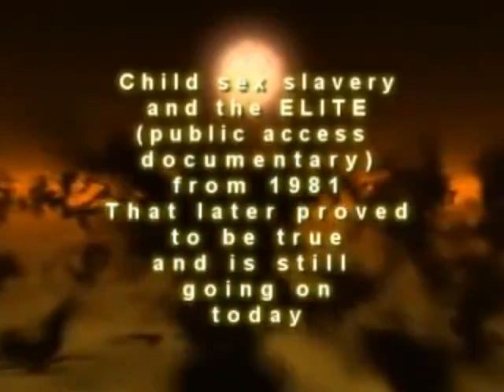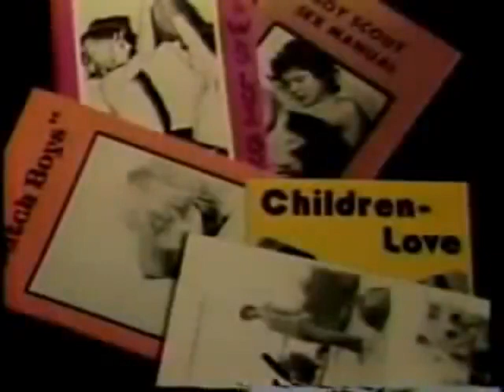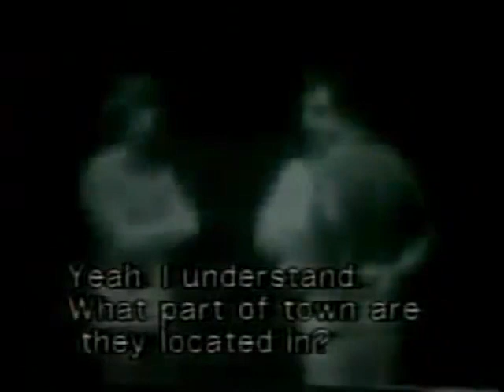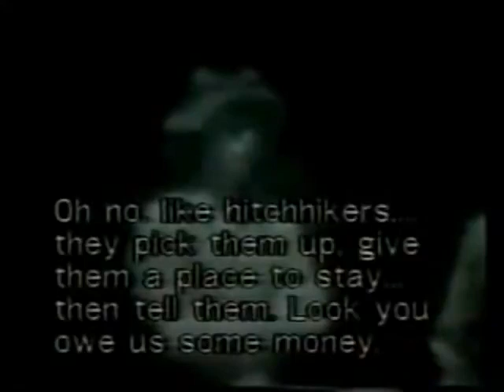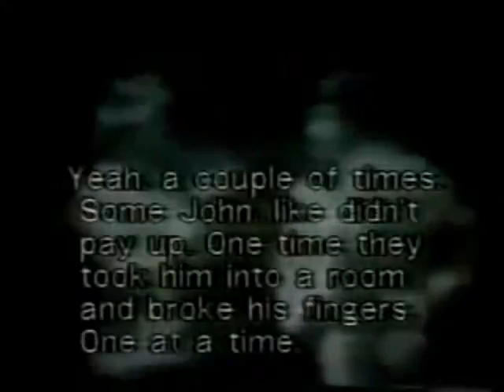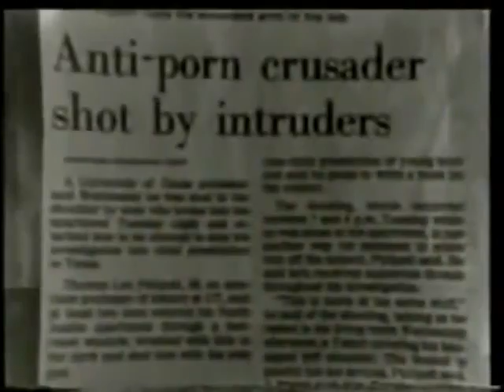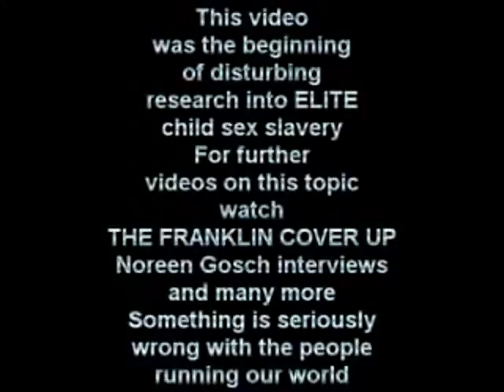Shocking 1981 Documentary: Boys For Sale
The tragic and shocking abuse of boy prostitutes is discussed by Dr. Tom Philpott and former Editor of The Daily Texan, Mark McKinnon, who has written articles on the subject. Philpott has found that these children are frequently physically abused, even tortured and killed. Many of the men who participate in this "practice" are among some of the most respected people at the top levels of the U.S. corporate and governmental structures. We discuss prominent cases of sexual abuse of boys and possible connections between child prostitution and the murder of black children in Atlanta.

Because this tragic, national scandal has largely been ignored by the mass media, our concluding segment focuses on the press coverage and on the handling of the situation by the law enforcement and judicial systems. The program looks closely at the boys themselves: their backrounds, how they got into "the life," why they stay in it and how they feel about themselves. We also reveal the extent of the threats and violence toward the people who have been active in exposing the situation and bringing it to the attention of the public.

If you like my content and wish to see me continue making videos, please consider supporting POT, thanks everyone. ♥️

Dont trust ur goverment. They are evil and their purpose is New World Order. We have to resistance together!